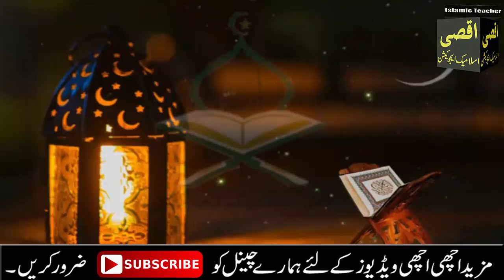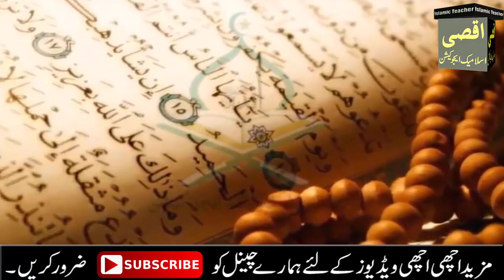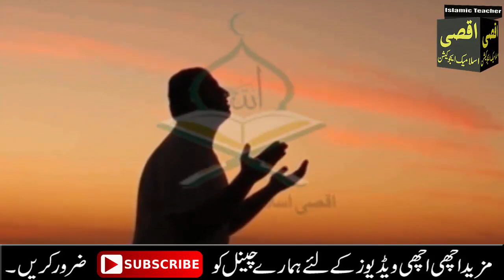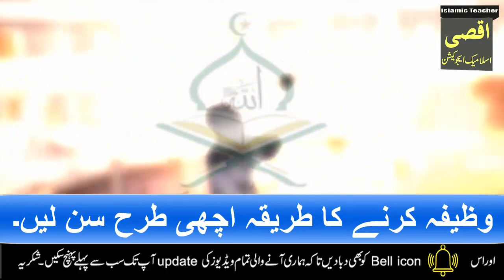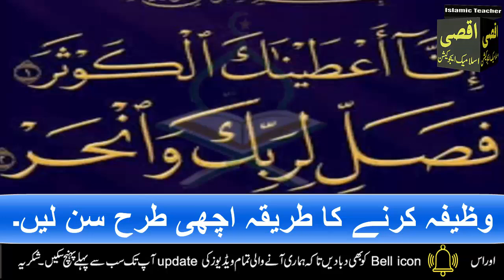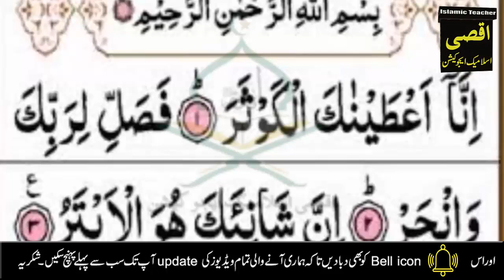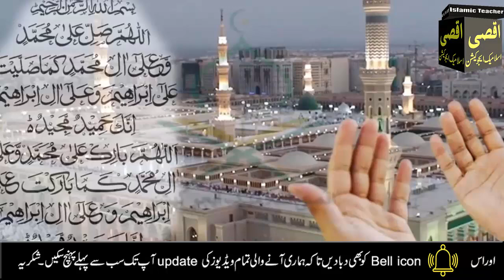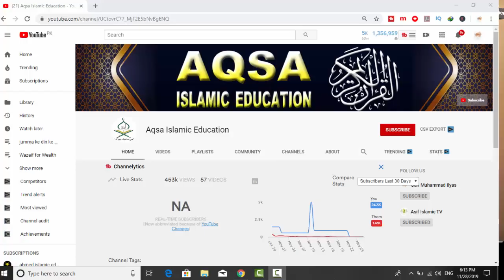Budh jumerat jummah ke din Surah al Kausar Parne Fayde | surah al kausar ki fazilat | wazifa | juma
Welcome to this video, Budh jumerat Jumme ke din Mubarak hon.ajj mein app ke sath Budh jumerat Jumma ke din Surah Kausar ka Wazifa Share karon gi.Jumma ke din Sirf 105 Martba Surah Kausar parhne se app ko bohat Zyada Fayde hon gy.app Soch be nahi skty.iss amal ko Budh jumerat Jumma ke din Zror parhy aur Fayda uthany.JAZZAK ALLAH